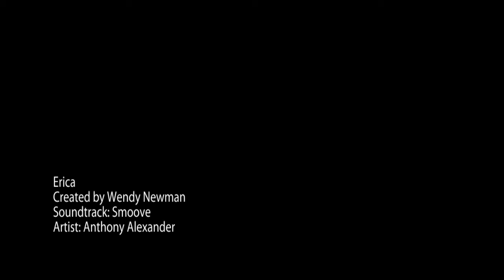Erica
Boudoir Photo shoot